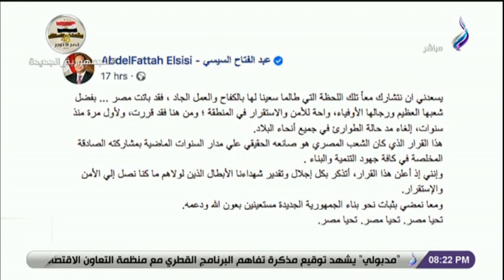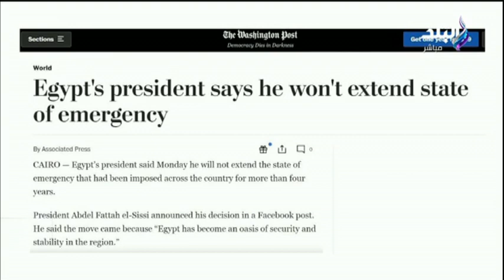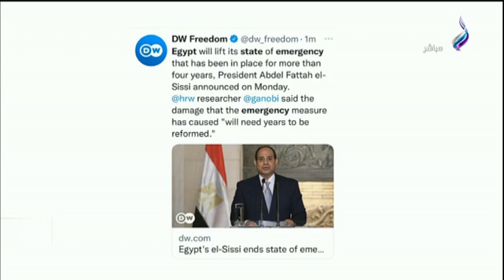إلغاء الطوارئ.. كيف تناولت الصحافة العالمية قرار الرئيس السيسي؟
حلقة اليوم 26 اكتوبر 2021 من برنامج على مسئوليتي مع الإعلامي أحمد موسى وفيها يناقش قرار الرئيس السيسي بالغاء قانون الطوارئ و تفاصيل عن سد اثيوبيا وارتفاع اسعار السلع الغذائية وزيادة اسعار النفط وايضا يناقش التضخم المالي العالمي